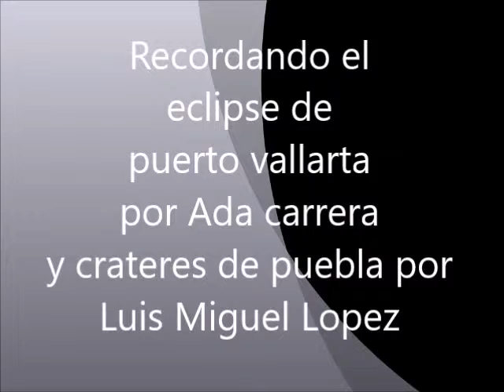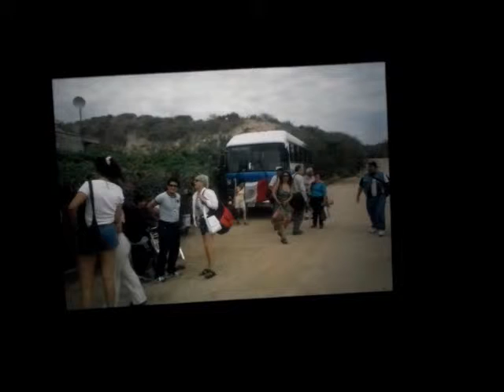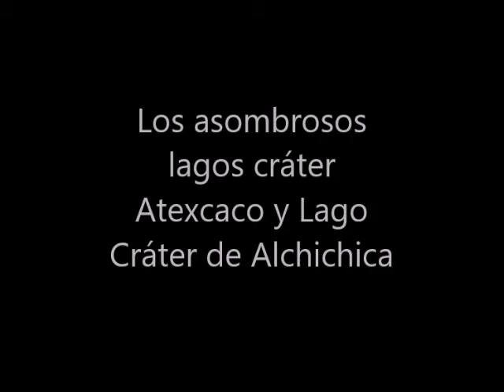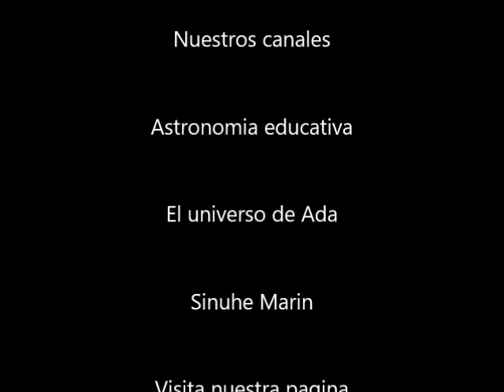Recordando el eclipse puerto vallarta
así recordamos el eclipse del 2002